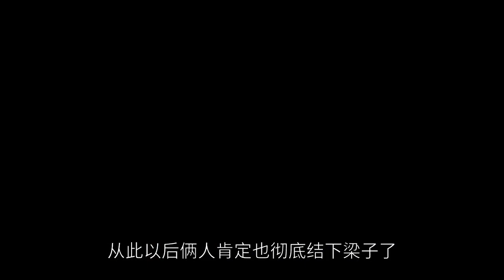Xiao Zhan Wang Yibo, Yang Mi, Xiao S, Jing Boran, Zhang Tianai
1. Xiao war Wang Yibo to merge? The net rumor microblogging vision conference list has Xiao Zhan and Wang Yibo, Bojun a Xiao fans see this list are cheering the two of them finally to merge, but the circle went to ask some relevant staff, the current activity is also talking with Xiao Zhan, Xiao Zhan involved in a high degree of intention, and Wang Yibo probability is not going to go. Xiao and Wang Yibo since the unbinding of the cp has defaulted to different frames, different stations, but recently the two of them cp powder through the two people have brought a brand of watches, think Wang Yibo and Xiao is in a silent show love, but also said that they must have lived together, even the table with the same piece. Well...the circle also does not know how many hundreds of times said, Wang Yibo and Xiao Zhan is a colleague relationship. The two of them really did not get together, nor have they ever been together, to put it bluntly, when the two are not fire, in order to work career development, try to cooperate with the audience's preferences business only. cp powder stoned too crazy, the last mind hurt or their own. The object of the previous Xiao war are girls, since the fire, he has several years of window period, mainly because the fans are too powerful, simply do not dare to talk. 2. Yang Mi has two dramas on air at the same time this time, but she has very little publicity for both dramas on Weibo, just a few tweets. Many people are spitting that Yang Mi is feeling that she is too big nowadays and simply does not need to promote the fire drama? It's really not like what the Internet says, Yang Mi's workload has decreased a lot this time. The main thing is that she will soon leave Jiaxing, before the studio of those Jiaxing staff are taken back by the company, Yang Mi hand a lot of work to deal with themselves, not much time to manage the publicity part. The previous publicity for the new drama issued this similar business blog and online interaction, are special operations staff in charge. She is now talking about resources are relying on their own contacts, recently she and Er Dongsheng close dealings, no surprise if next year will be in the group Er Dongsheng director's film. Yang Mi has always wanted to transition to the big screen, but the first few years the response was mediocre, can only be shelved. The new movie is a bit of a thriller, so you can look forward to it. 3.S took the daughter to divert attention? The S daughter's birthday, specifically sent a photo with her parents, netizens are spitting S this is the use of daughter to divert the attention of xd rumors. Xiao S three daughters, she relatively neglected is the second daughter, after she will send all three daughters into the entertainment industry development, these years Xiao S has actually been paving the way. At present, her second daughter is the best development momentum in the three daughters, so S will often send out the second daughter in the social platform. The three daughters have entered the circle of development, obviously to make money. Don't look at the workload of the big and small S is not as much as before, but basically the entire Bay Area entertainment industry, the two sisters' connections directly throughout, and black and white eat. To promote their own daughter, is no problem. The most important reason for S to swallow her anger at home is actually her economic lifeline in the hands of her father-in-law, just married in those years S put the money in his father-in-law that do investment finance, although these years to earn a lot of money, but want to easily get the money back is not an easy thing. The company's main business is to provide a wide range of products and services to its customers. The fact that Jing Boran pushed the "Gods of the Hidden" did not have such a big impact on him, after all, actors in the entertainment industry often have similar situations. To be precise, it is normal to run away before that, as long as you have not signed a contract, because the crew will actually contact other actors at the same time to make an alternative for themselves. The "Gods of the Hidden" was originally created for Zhao Ruth, including the producer of this drama and Zhao Ruth's relationship is very good, Jing Bo Ran if really want to play, but also can not take some. He is an actor with billions of box office results, and the new generation of 95 flowers flat, will be mocked to death. The male lead of this drama is basically set to another traffic boy, and Jing Boran's next play is a drama subject, which is very helpful for his transformation. It is possible to say that he pushed the "God's Hidden" is actually not a loss. 5. Zhang Tian Ai fell to dating off the single? Zhang Tian Ai since the hand hammered slag, many friends in the circle are in the open to introduce her to the object, this time just the handsome man's weibo are to Zhang Tian Ai pushed a dozen